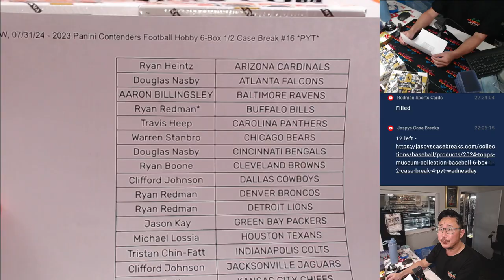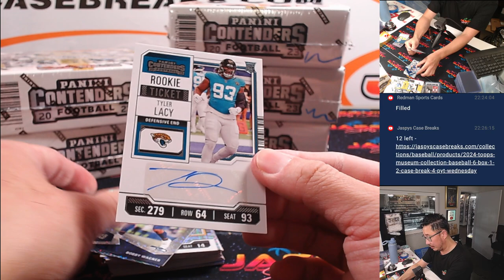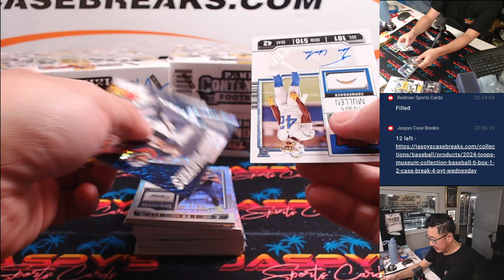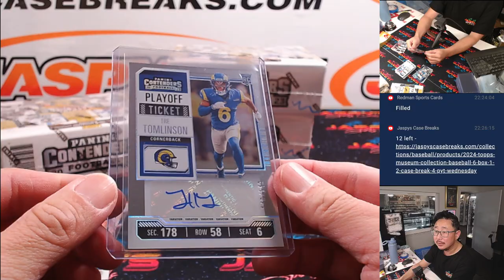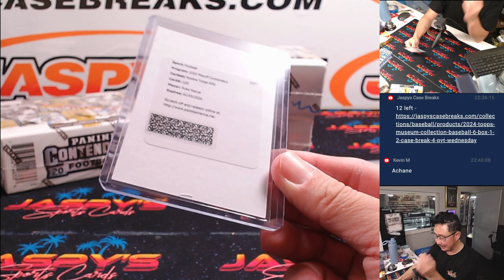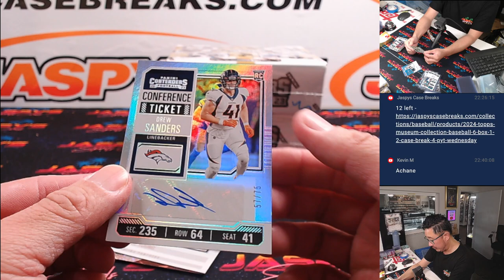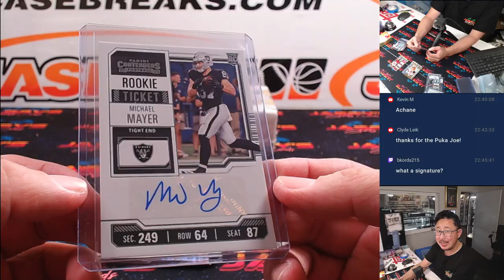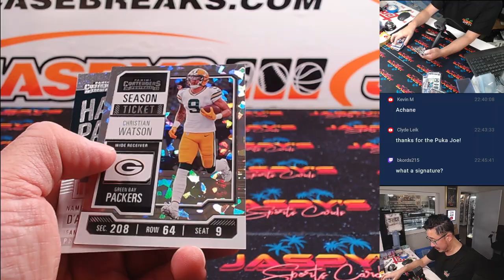W, 07/31/24 - 2023 Panini Contenders Football Hobby 6-Box 1/2 Case Break #16 *PYT*